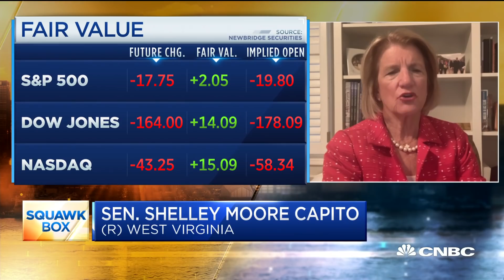What to expect from the next coronavirus stimulus bill: Senator Capito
Senator Shelley Moore Capito (R—W.Va.) joins "Squawk Box" to discuss what might be coming in the next coronavirus stimulus bill.

Another batch of one-time stimulus checks could be coming. But this time, far fewer Americans could get paid.

President Donald Trump has made it clear that he wants to include another batch of checks in the next coronavirus legislation.

But Senate Republicans have been slow to warm to the idea. One reason: the high cost of cutting millions of checks to Americans.

Now, Senate Majority Leader Mitch McConnell, R-Ky., is considering a compromise: disbursing funds to people making $40,000 or less a year.

The new threshold would dramatically reduce the number of Americans eligible for the checks. That would help the GOP keep the new spending package to about $1 trillion.

Congress is poised to consider the issue when it returns later this month. At that time, it will also consider whether or not to continue giving unemployed Americans an additional $600 per week in unemployment benefits.

The first round of stimulus payments was authorized by Congress with the $2 trillion CARES Act. The stimulus checks amounted to about $300 billion of that spending.

The U.S. government has sent about 160 million payments worth $269 billion, according to a June Government Accountability Office report.

Those $1,200 payments went to individuals making up to $75,000 and couples earning up to $150,000 per year. The amount was then reduced incrementally for incomes up to $99,000 for individuals and $198,000 for couples, above which it was completely phased out.

In a CNBC interview on Thursday, Treasury Secretary Steve Mnuchin declined to comment on the proposed $40,000 threshold.

“We do support another round of economic impact payments,” Mnuchin said. “The level and criteria we’ll be discussing with the Senate.”

Though a $40,000 cap would leave millions of Americans out in the cold, it would target a segment of the population that’s been hard hit by the crisis.